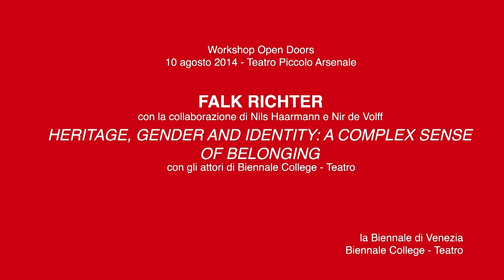Biennale Teatro 2014 - Falk Richter: Heritage, Gender, and Identity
Presentazione pubblica finale del workshop di Falk Richter, "Heritage, Gender, and Identity: A Complex Sense of Belonging"
10 agosto 2014, Teatro Piccolo Arsenale

Final public presentation of Falk Richter's workshop, "Heritage, Gender, and Identity: A Complex Sense of Belonging"